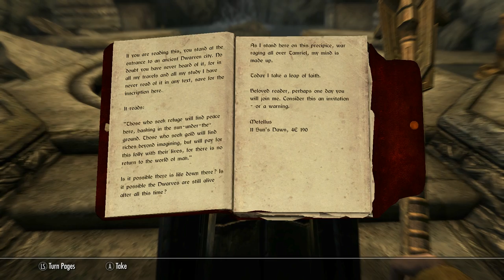Skyrim Xbox One Mod The Forgotten City: Let's Play Skyrim Remastered Mod Forgotten City (Ep. 1)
Celebrated Skyrim mod The Forgotten City is available on Xbox One in Skyrim Remastered! We give it a whirl in the above Skyrim Remastered gameplay, discovering the Forgotten City and its spooky time-travel murder mystery in episode 1. Who is behind all the burnt corpses? What's the secret of the Forgotten City? Why is Mike's Dragonborn so nude? There's literally one way to find out.

Skyrim Xbox One Mod The Forgotten City: Let's Play Skyrim Remastered Mod Forgotten City (Ep. 2)

For those yet to dig into Skyrim mods in Skyrim Remastered, The Forgotten City comes highly recommended. With convincing voice acting, an original story and an entirely new subterranean location, it's practically a free piece of Skyrim story DLC.

Various Skyrim Remastered mods are available to download for both Xbox One and PS4 (and PC, naturally).